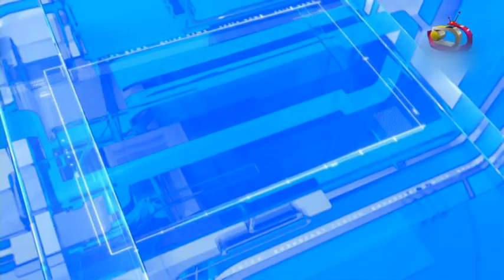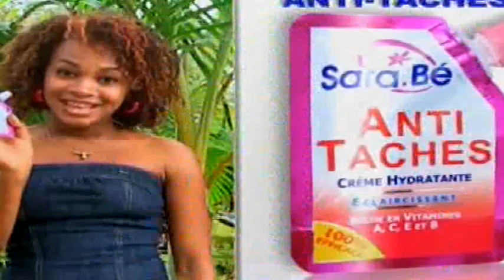LE JITE DU 26 AVRIL 2018 part 02